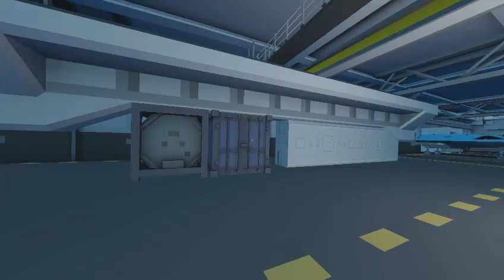CC2 Tactical Operations Centre Mod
Mod adding more control stations and real CIC